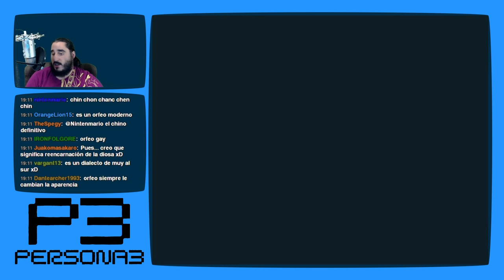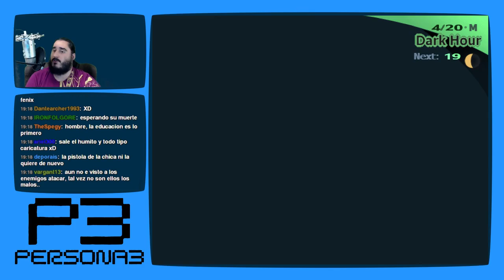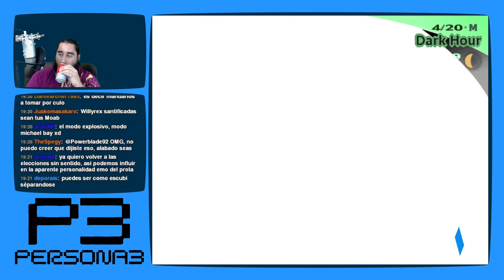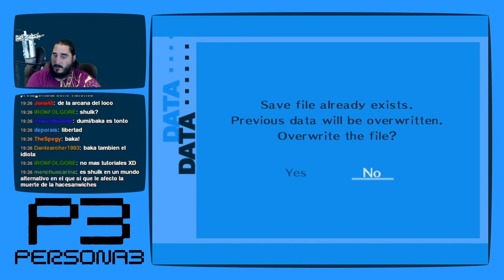Persona 3 [PS2 - PCSX2 1080p] | Parte 6 - Tutorialización de las Batallas